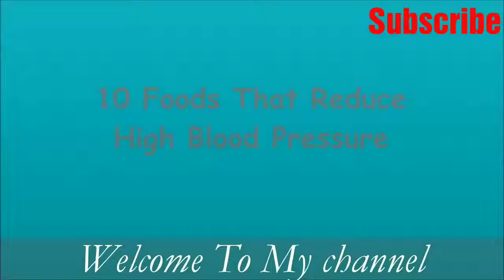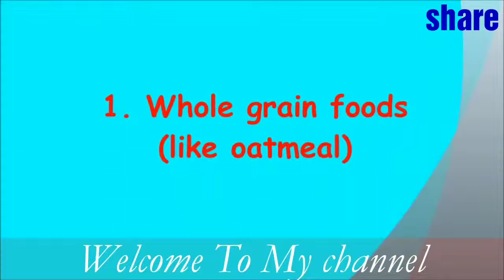How to reduce high BP/10 best food that reduce High Blood Pressure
How to reduce high BP/10 best food that reduce